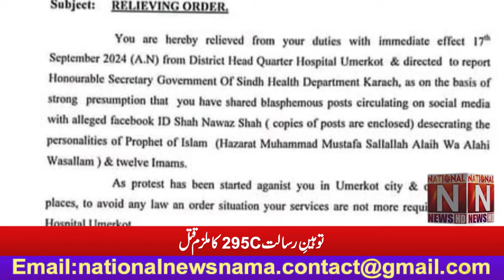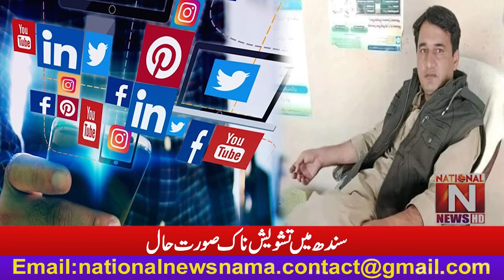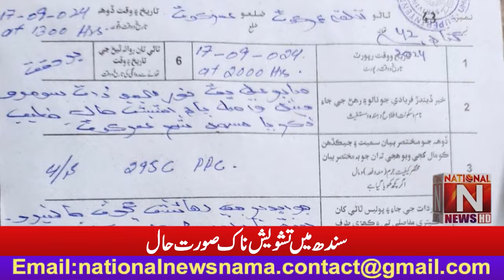'' Blasphemy Case Breaking News from Sindh '' (National News Nama)